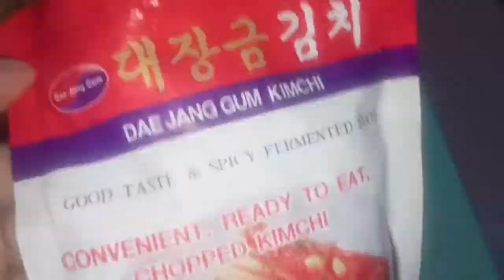KOREAN FOOD| RAMEN, KIMBAP, EGGROLL AND KIMCHI DINNER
KOREAN STREET FOOD| RAMEN, KIMBAP, EGGROLL AND KIMCHI DINNER

Adik na adik kna sa Kdrama, korean food at ngayon kilala ko na lahat ng members ng BTS 😊😂..